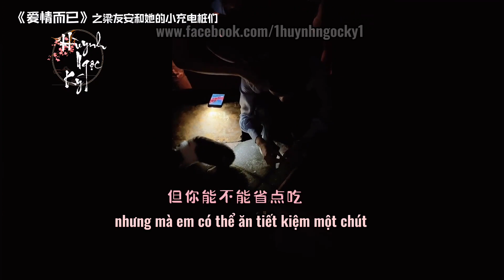Vietsub Châu Vũ Đồng trên phim trường Tình Yêu Mà Thôi